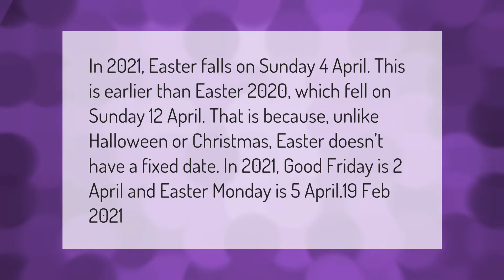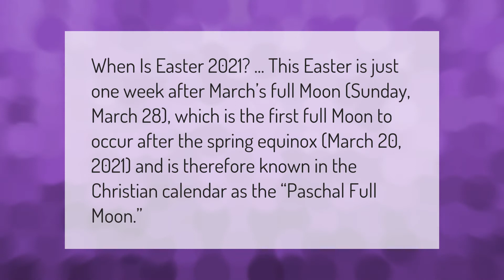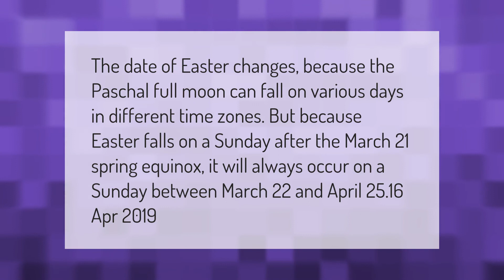Is Easter early or late in 2021?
00:00 - Is Easter early or late in 2021?
00:45 - Why is Easter so early in 2021?
01:14 - Do we get an extra bank holiday in 2021?
01:47 - Why is Easter always on a different date?

Laura S. Harris (2021, March 11.) Is Easter early or late in 2021?
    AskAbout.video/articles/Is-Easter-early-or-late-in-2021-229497